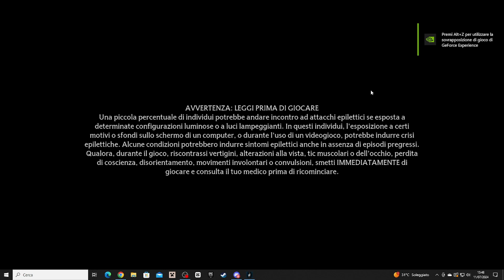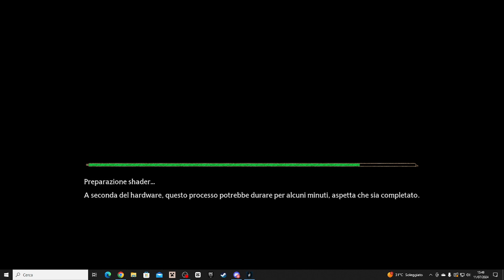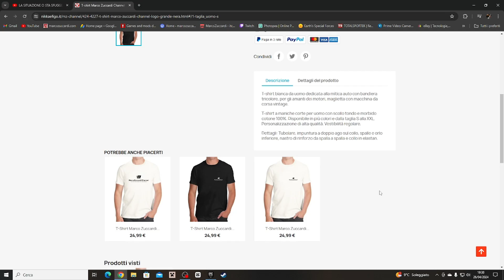Hogwarts Legacy Ep #29